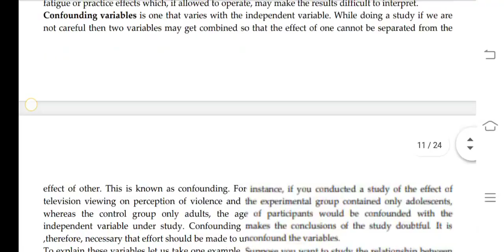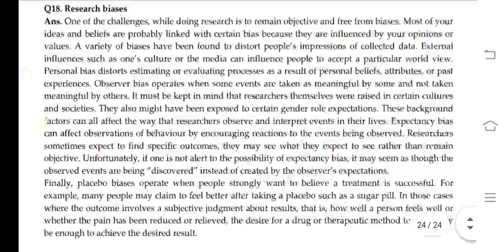MPC 005 IGNOU SOLVED ASSIGNMENT 2020-21